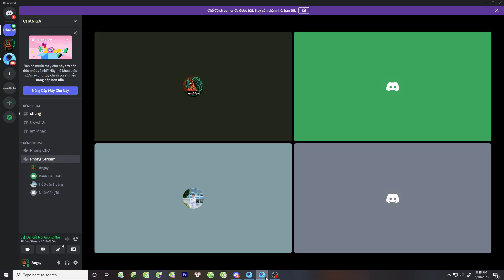A testament to the beauty we've bestowed #05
Loi Nguyen